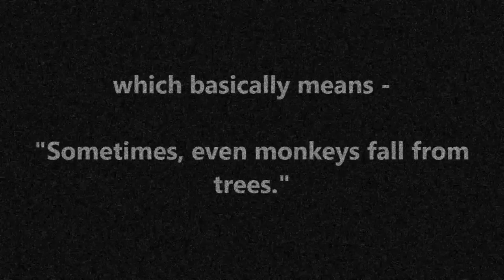First Look at Burkinafasoradicalinsurgency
Slake checks out an early access tactical shooter. JCMSTV rating 6.5/10. Disclosure: Got this copy free to review